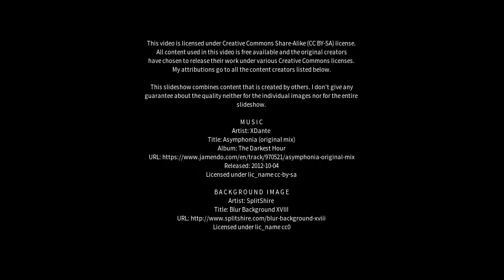Best places to visit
Best places to visit - Caivano (Italy) Best places to visit - Slideshows from all over the world - City trips, nature pictures, etc.